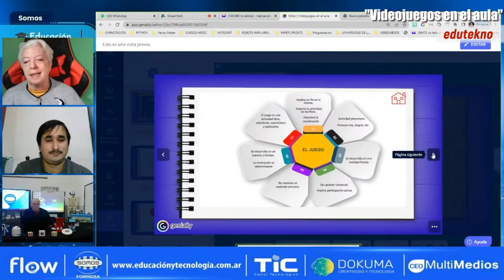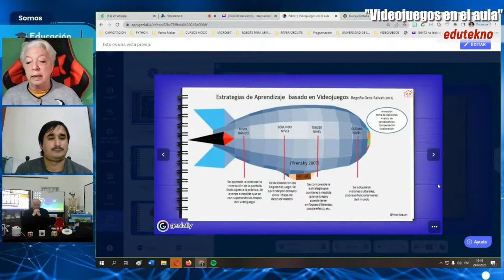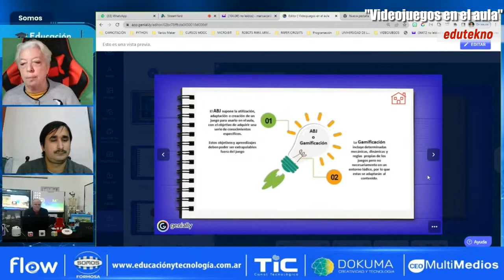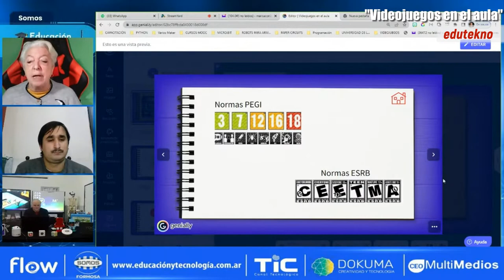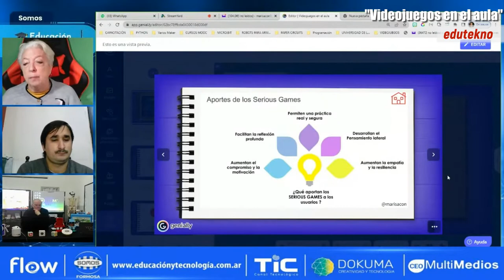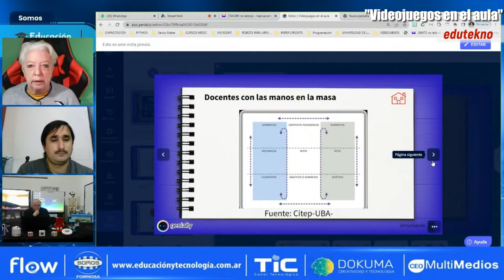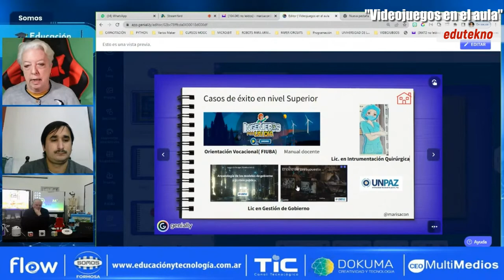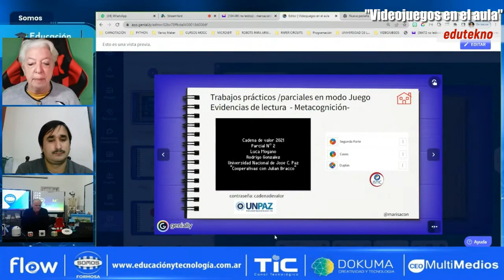🕹 GAMIFICACION: videojuegos en el aula | Marisa Conde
Agradecemos a Educación y Tecnología TV por cedernos las imágenes de su programa.
Fragmento del Programa N°9 de la 2da. Temporada:
Marisa Conde, Docente del Master en Educación y Videojuegos de la Universidad Internacional de Valencia, nos habla de las posibilidades que activan los Videojuegos en el Aula, para el aprendizaje, la participación y la creatividad.
🤖 EDUTEKNO

| Si te sirvió el vídeo, me puedes invitar un Matecito ($500; u$s 3):